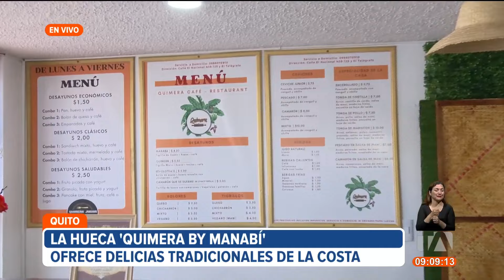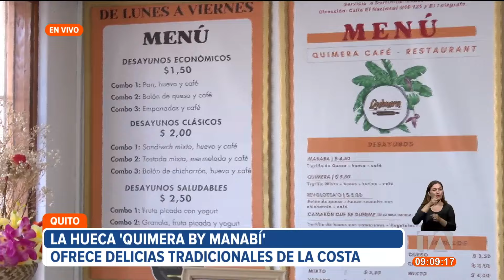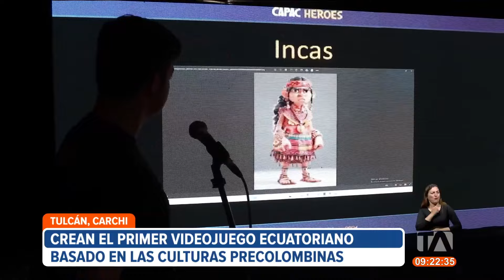Noticiero de Quito (Tercera Emisión 23/05/24)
Revise las noticias más destacadas de Quito en nuestro Noticiero 24 Horas (Tercera Emisión) de este jueves 23 de mayo de 2024.